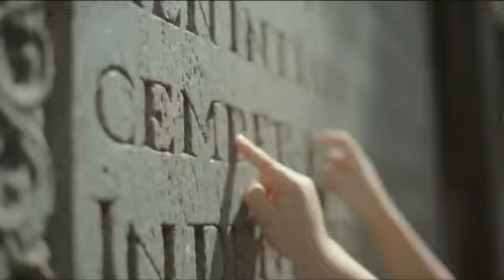Travel Around Malaysia